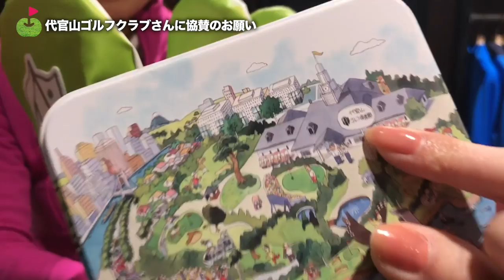ゴルフコンペの協賛品をお願いしてきました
☆ コンペの詳細は以下のリンクからご確認をお願いいたします。

協賛品のお願いをしてきました！
皆様お優しかったです。
ルールも決まってきましたよ！

日程：4/21(土)
場所：太平洋クラブ美野里コース
詳細は以下の記事からご確認ください！

まだまだ沢山のご応募お待ちしております！

企業様からのご協賛も、お待ちしております

ーーーーー